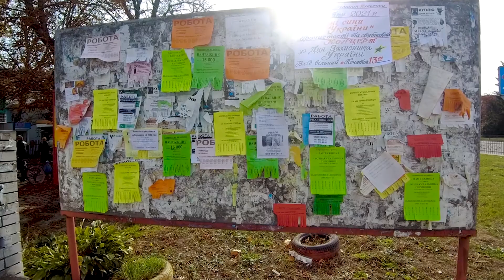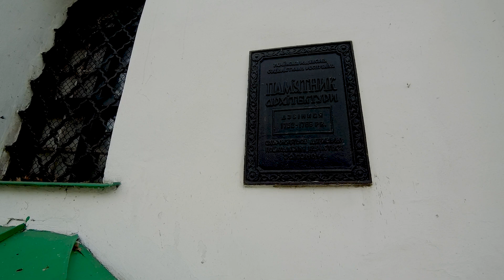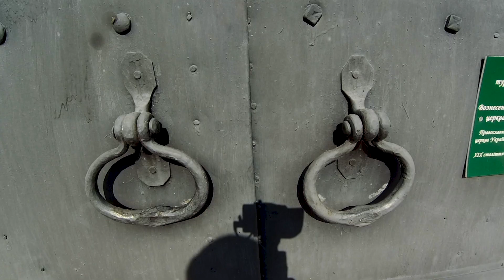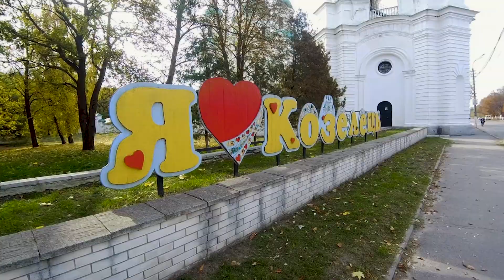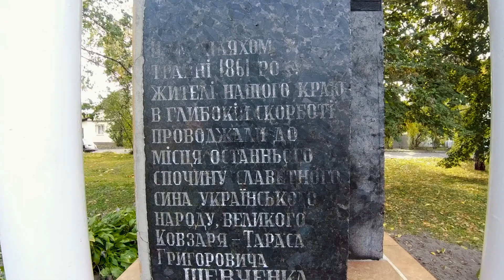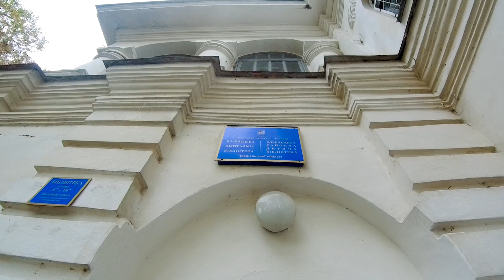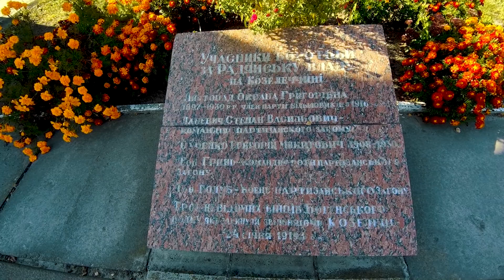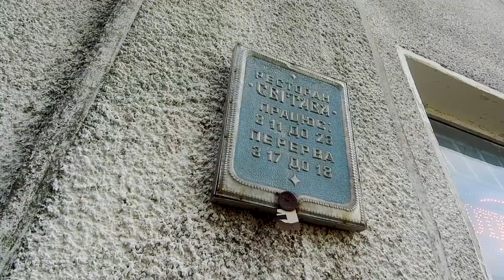Unveil the ancient secrets of Kozelets: 🇺🇦 A virtual journey through Ukraine's hidden gem.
Incredible Ukraine. Ukraine's most beautiful and picturesque cities. In this video, we will talk about our trip to the small provincial town of Kozelets, which is located in the Chernihiv region of Ukraine.  At first glance, it seems that the most common, small provincial Ukrainian town, frozen in time, and civilization and scientific and technological progress here no longer have any power over this place.
Virtual tours of Ukraine's most beautiful cities.  Unveil the ancient secrets of Kozelets: A virtual journey through Ukraine's hidden gem.
▶ But the ancient city still preserves its centuries-old history, architecture and the atmosphere of the Cossack era.  Nowadays, a variety of attractions of Kozelets attracts tourists from all over the world. If you are an adventurous traveller looking for a unique experience, a visit to Kozelets is a must. Here you will see the majestic ancient churches, ancient ruins, ancient houses that keep the story of what life was like for the locals centuries ago in this part of Ukraine.
00:00:35 - A walk through the central streets of Kozelets.
00:03:44 - The main attraction of Kozelets - the ancient Cathedral of the Nativity of the Blessed Virgin.
00:06:29 - Church of the Ascension. The sightseeing attraction of Kozelets.
00:07:27 - The central city park. The Silver Goat - the symbol of Kozelets.
00:08:45 - The architecture of the town - the ancient building of the Magistrate of Kozelets.
00:09:55 - The Old wooden church, where the funeral service was held for the ashes of Taras Shevchenko.
00:11:19 - Soldier's Glory Memorial Complex
00:11:54 - Stroll along the old streets of the city.

LICENSE CONTENT FROM THIS VIDEO:
We have a growing library of video clips that can be licensed through:
⭐ STOCK FOOTAGE:
We will respond to your request as quickly as possible.

⭐ Videography and sound design by TimePro.TV